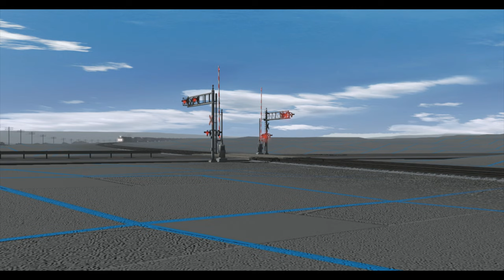TRS2019: CN & NS Trains near Rosewood, BC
Some trains near Rosewood, British Columbia, Canada (Fictional).